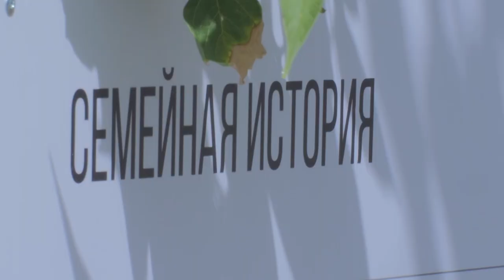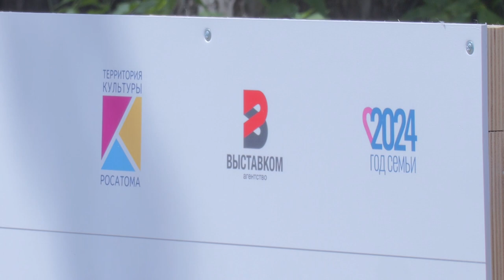Выставка произведений выдающихся отечественных художников рубежа XX и XXI веков открылась в Сарове